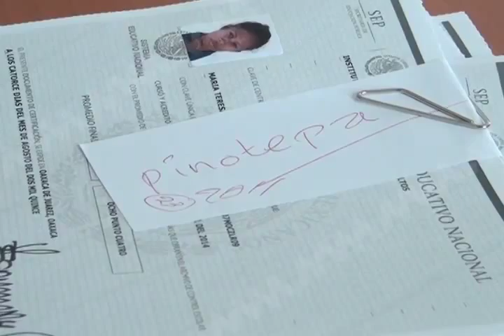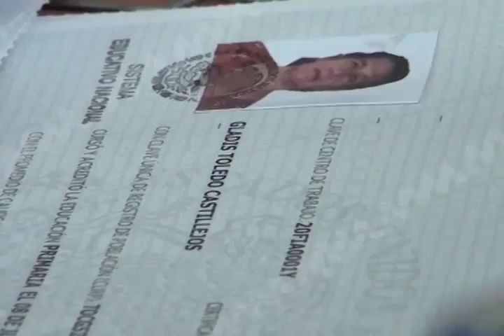ADULTOS MAYORES (MVM Televisión)